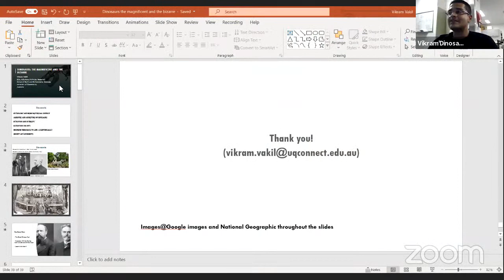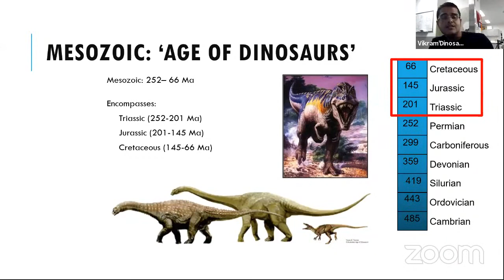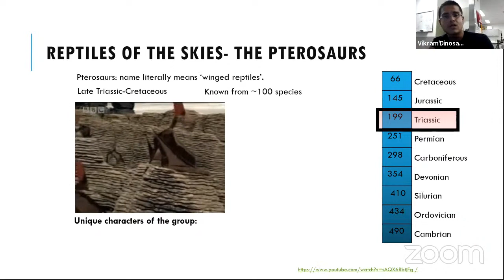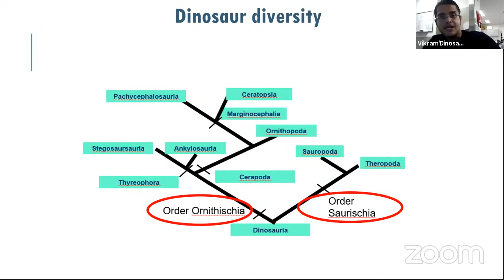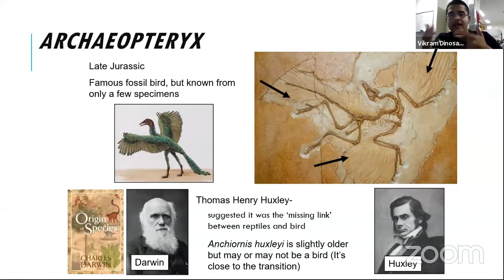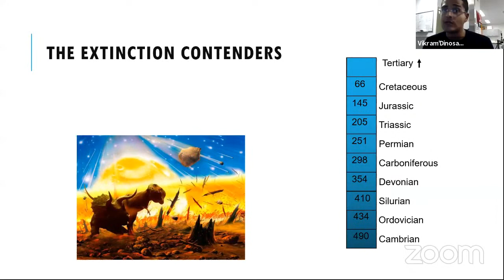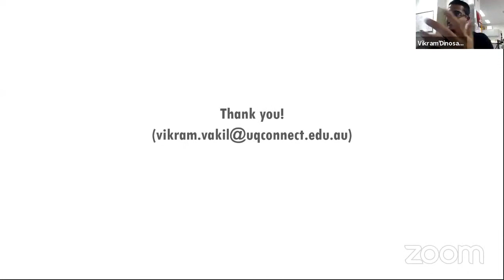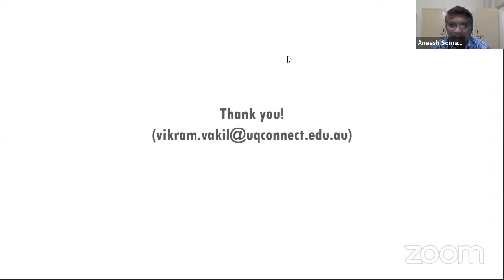Talk-4. Earth Science Week-2021 (India), Day-4, talk by Mr. Vikram Vakil. 13th Oct - 2021.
Dinosaurs: The Magnificent and The Bizarre.
Mr. Vikram Vakil (AUS).
In the last few decades, perhaps no other branch of geology (or science in general,
except astronomy), has seen an explosion of advancements as much as dinosaur
palaeontology. What is it about dinosaurs that merits this level of attention from
children to adults to media to scientists, alike? What were dinosaurs, in reality?
Were they the typical beasts that we’ve always known them to be or were they an
epitome of charisma, elegance and grace? Were they evolution’s biggest failure or
the biggest success story ever told? Did they all die out or are some of them with
us, today? Let’s explore the world of dinosaurs, together. From their origins
through their subsequent diversification to their eventual extinction (perhaps?), let
us embark on a mission to uncover some of the most bizarre facts about these
beautiful animals and how we have re-written prehistory several times especially
when we thought we knew all that we had to know about them. Let us see
dinosaurs for what they were (and are) and not for who we wish them to be.